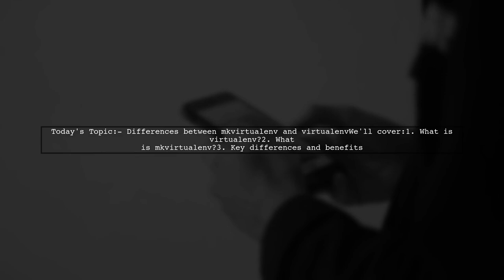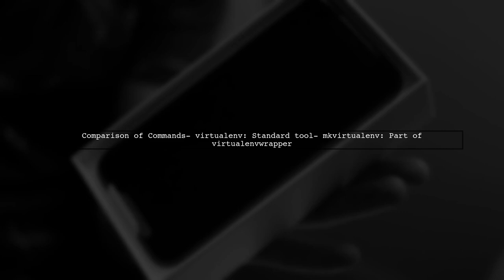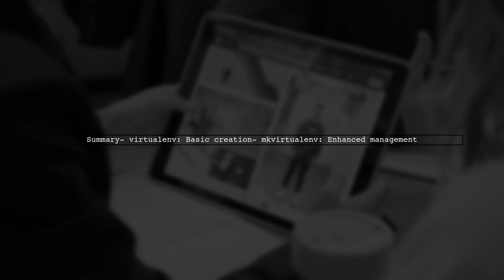mkvirtualenv vs virtualenv: Key Differences for Creating Python Environments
In this video, we dive into the world of Python environment management by comparing two popular tools: mkvirtualenv and virtualenv. Whether you're a seasoned developer or just starting out, understanding the key differences between these tools is essential for creating and managing isolated Python environments effectively. Join us as we explore their features, benefits, and use cases to help you choose the right tool for your projects.

Today's Topic: mkvirtualenv vs virtualenv: Key Differences for Creating Python Environments

Related to